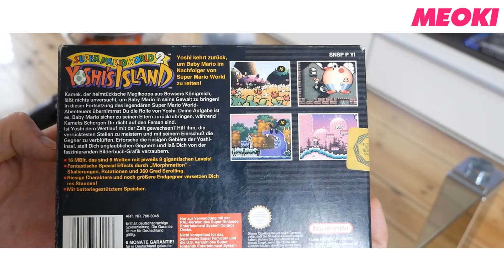Super Mario World 2: Yoshi's Island SNES - EU Modul, Packaging & Gameplay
Super Mario World 2: Yoshi's Island from 1995 is a classic video game developed and published by Nintendo for the Super Nintendo Entertainment System (SNES). This video shows the game-modul, the EU-Packaging and a little gameplay.